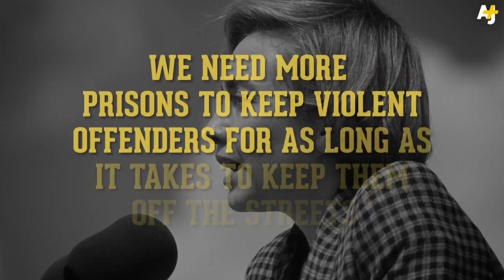Does Hillary Support Mass Incarceration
History of Hillary on filling the jails and prisons in America